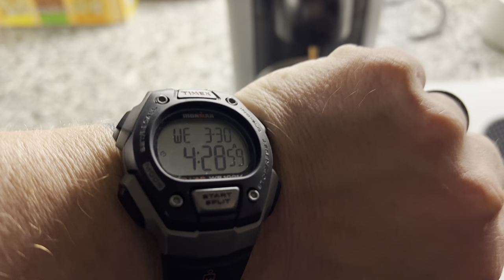Episode #8 (POV String Trimming and Mowing, Huge Load of Clippings)